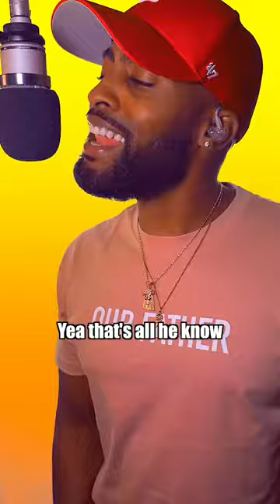Honeycomb by Stevie Rizo